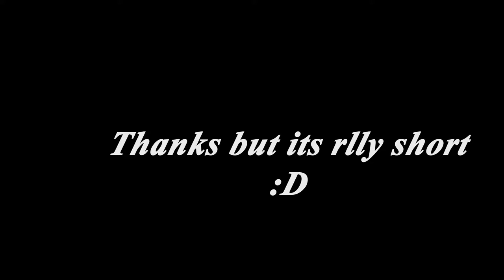Redbone 👑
song - Redbone (feat. The Notorious B.I.G. & 2Pac)

this is just a short clip lol